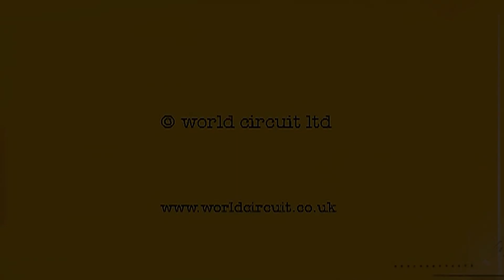Chan Chan Videoclip ¬ Buena vista social club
CHAN CHAN (Compuesta por Francisco Repilado)

De Alto Cedro voy para Marcané
Llego a Cueto y voy para Mayarí

El cariño que te tengo
Yo no lo puedo negar
Se me sale la babita
Yo no lo puedo evitar

Cuando Juanita y Chan Chan
En el mar cernían arena
Como sacudía el jibe
A Chan Chan le daba pena

Limpia el camino de pajas
Que yo me quiero sentar
En aquel tronco que veo
Y así no puedo llegar

Llego a Cueto, voy para Mayarí